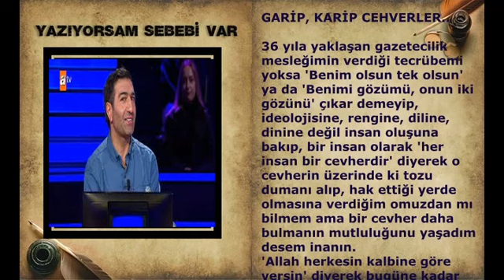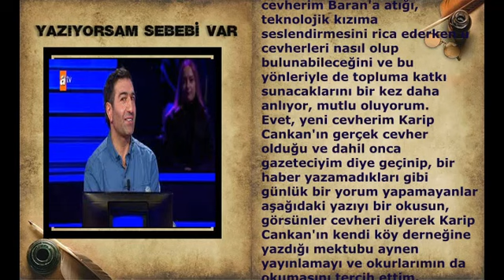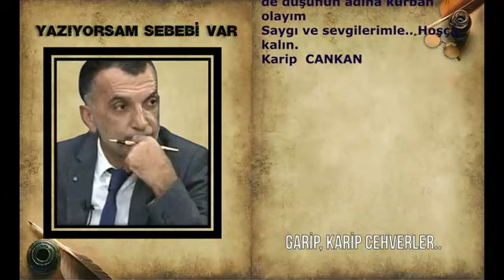Bir cehver nasıl bulunur? Gazeteci Fakir Yılmaz yazdı, Teknolojik kız seslendirdi..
Gazeteci Fakir Yılmaz'ın hazırlayıp, sunduğu YouTube ArdahanTV